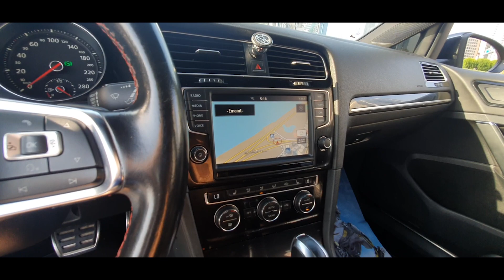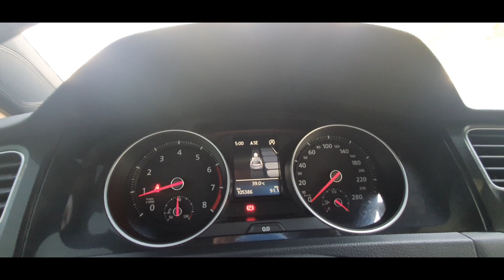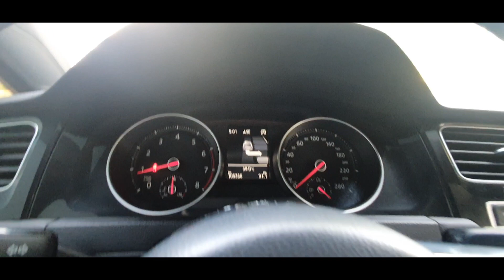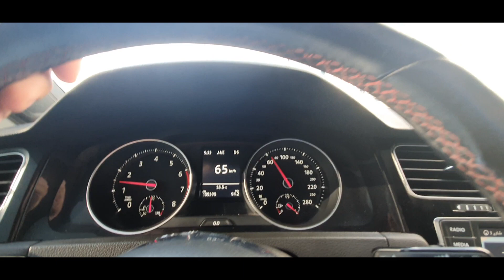اشتريت سيارة تسوق نفسها بنفسها (بدون سائق) !!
مصطفى الشريفي
قناة عبدالله حجازي في الامارات